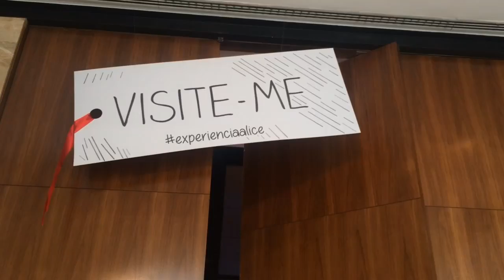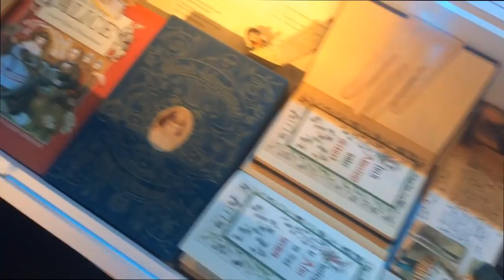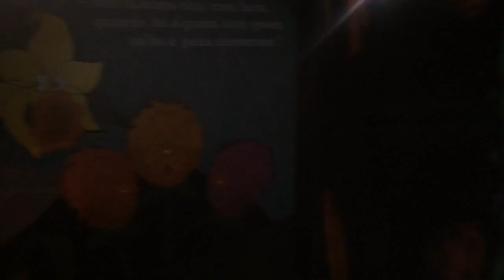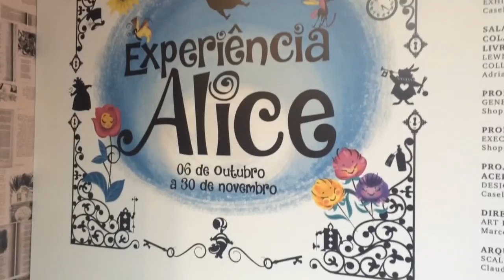Experiência Alice - JK Iguatemi & ONG Orientavida | Steh Barbosa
Como boa fã de Alice no país das maravilhas, fui conferir a exposição interativa Experiência Alice que está acontecendo no JK Iguatemi de São Paulo em parceria com a ONG Orientavida (que faz um trabalho super legal e vale a pena conferir!)

Todas as informações da exposição e outras imagens você encontra no blog